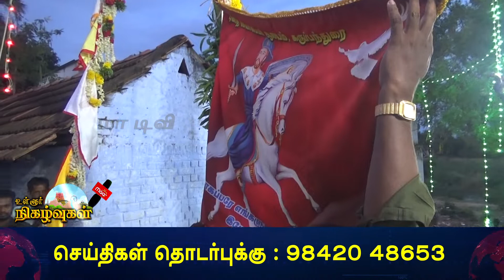கருப்பன்துறை புனித வியாகப்பர் ஆலயத்தில் கொடியேற்று நிகழ்ச்சி நடைபெற்றது